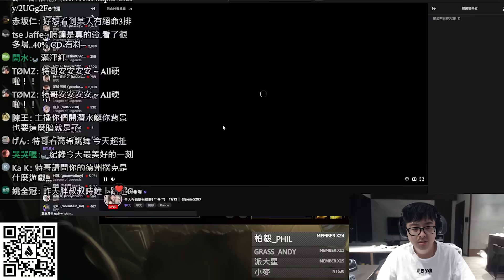【Dinter】韓服最新雙排套路～絕命雙排難得沒翻船！相位衝擊蓋倫Garen JG 超級加速戰鬥陀螺！丹利剛剛是不是在演我？觀眾有好料一定找特哥分享？！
►Prev上一部影片 【DinTer】最近令特哥心煩的事情？！靈魂收割艾克Ekko JG 傷害灌滿操作拉滿～三個字險象環生！預判扭招萬無一失！夢迴LMS最強艾克打野騷操作！
►More Highlight 更多精華 【Dinter】天堂W｜리니지W｜Lineage W｜台灣第一君主粉娃成就達成！芯玥的合卡奇招真的奏效了？！實況大使揮霍鑽石再次挑戰粉娃！